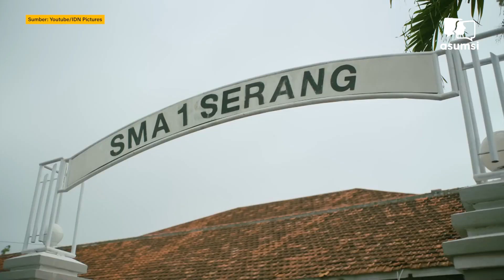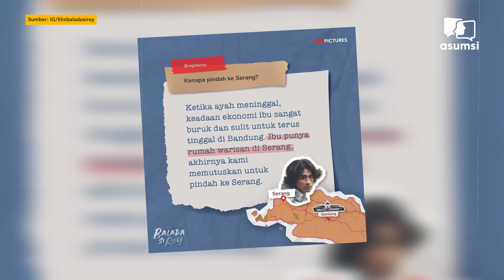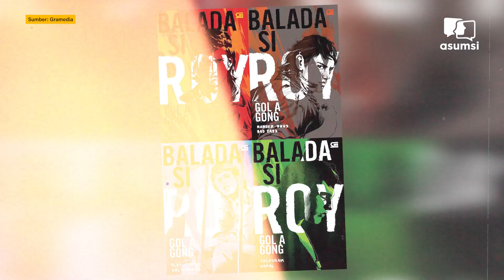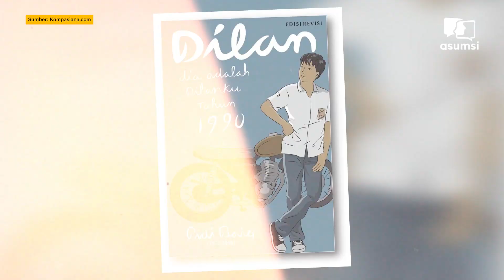Sirkel - Potret Remaja 80an, dari Romansa Hingga Usaha Melawan Perundungan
Abidzar Al-ghifary, Bio One dan Marthino Lio disatukan dalam sebuah film yang diankat dari novel terkenal di tahun 80an. Film Balada Si Roy merupakan potret kehidupan remaja di tahun 80an yang sarat dengan romansa dan semangat anti perundungan. Pada tahun 1980-an, "Balada Si Roy" menghiasi majalah HAI sebagai cerita bersambung fiksi dan lanjut menjadi novel yang melegenda di Indonesia. Karya ini ditulis oleh Gol A Gong yang memperlihatkan pencarian jati diri seorang remaja bernama Roy. Tokoh ini pun menjadi ikon anak muda petualang di masanya dahulu. Lewat tangan Fajar Nugros, tokoh Roy akan coba dihadirkan demi nostalgia tahun 80an dan memeriahkan warna bioskop tanah air.

Tidak hanya membahas soal "Balada Si Roy" yang menjadi salah satu film Indonesia pembuka tahun ini, Sirkel juga menggali pandangan para aktor yang terlibat dari film ini, melalui obrolan ringan. Mulai dari perjalana karier masing-masing hingga pandangan terhadap diri mereka lima tahun ke depan.

Nikmati Program Ekslusif: Distrik Uncut | Kerah Biru Extended | Kerah Biru Kelas Bisnis